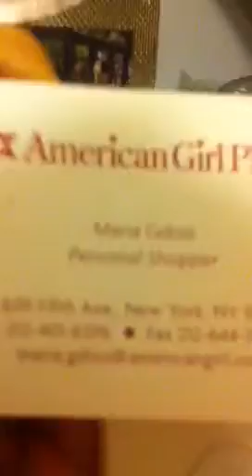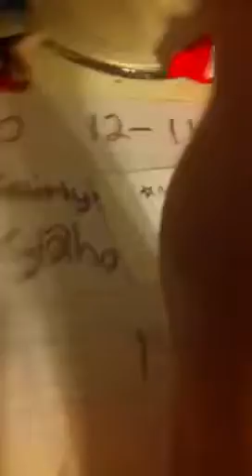Midsummermagic✞ᏔᎥᔕ✞ƎᎠ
All the dolls